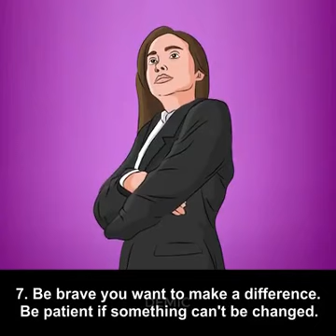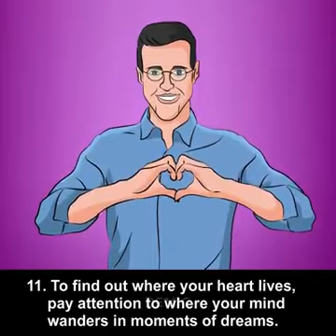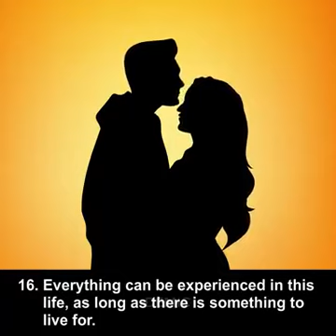best life tips